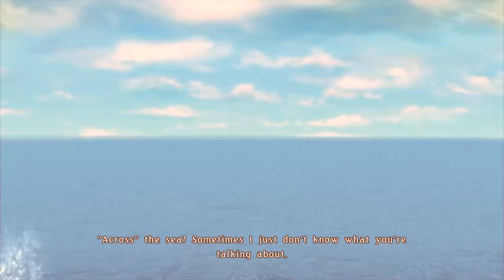"Got thrown in Jail" Tales of Berseria PT 2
Hey there FLUNKIE FORCE!!
Here is part two of my Tales of Berseria walkthrough. We will be finishing up the tutorial, and heading to Titania the prison island. Where Velvet's story starts to truly unfold.